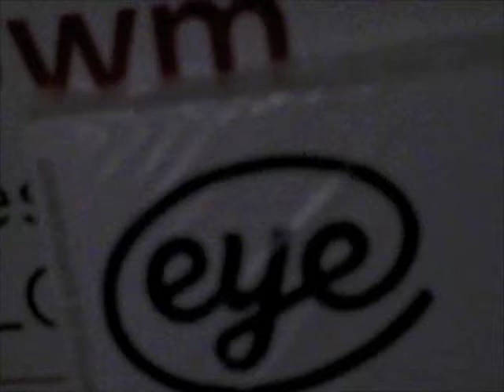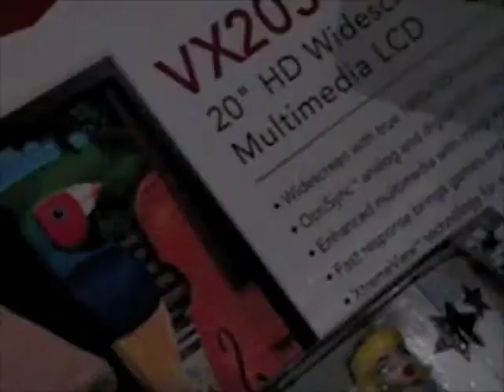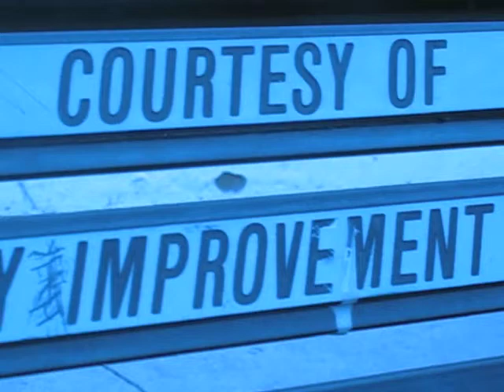empty streets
music video empty streets by late nite alumni